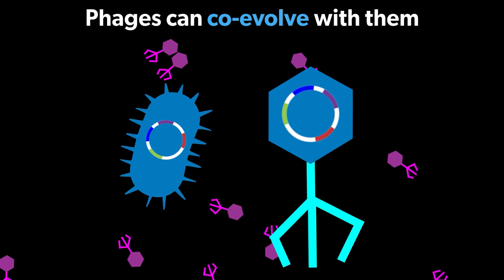Phages - an alternative to antibiotics?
A short animation explaining why phages - viruses which infect bacteria - could be an effective alternative to antibiotics.

Animation created by ILRI / Annabel Slater.